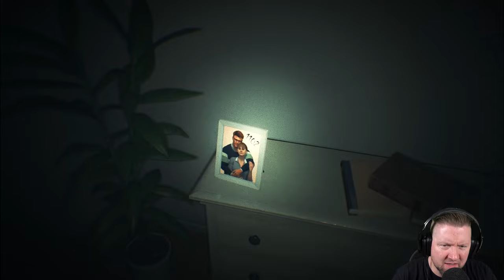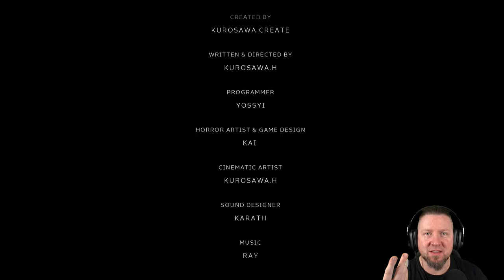Dieses Spiel zwingt uns, es immer wieder zu spielen | BIAS | Indie Horror Game | German Let´s Play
Gefangen im Terror von "BIAS". Als der Protagonist aufwacht, befindet er sich in einem mysteriösen Raum, der von Dunkelheit erfüllt ist.
Um seine geliebte Frau zu finden, geht er einen Schritt nach dem anderen in die Dunkelheit. Die Wahrheit und die "Realität", die ihn erwartet, kommen ihm immer näher.

▪ TITEL: BIAS
▪ PLATTFORM: PC
▪ GENRE: Psychologischer Horror | Indie-Horror
▪ RELEASE: 2022
▪ STUDIO: KUROSAWACREATE
▪ PUBLISHER: KUROSAWACREATE
▪ Der Entwickler beschreibt die Inhalte wie folgt:

VORSICHT: Dieses Videospiel kann bei Personen mit einer Neigung zu lichtempfindlicher Epilepsie Anfälle auslösen. Spielen Sie nach eigenem Ermessen.